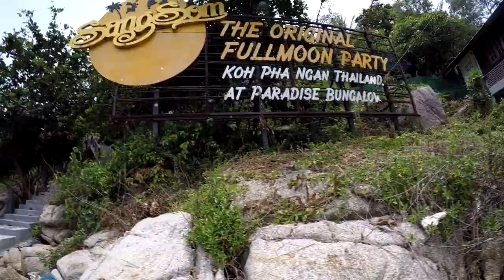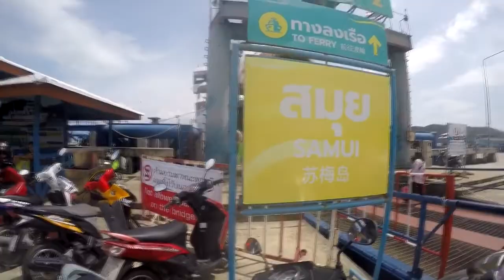Таиланд 2018 (Ко Самуи, Ко Пханган) Tailand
Путешествия - это ЛЮБОВЬ!
Почувствуйте вместе со мной.
Я много лет мечтала  путешествовать, и  когда это случилось в моем возрасте - я поняла, что это счастье! Не теряйте надежды никогда.